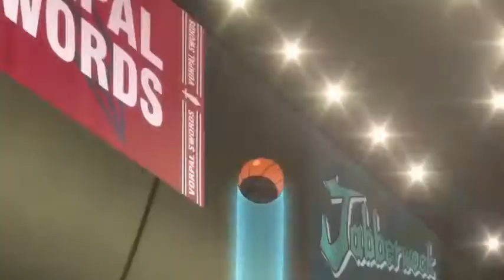Kuroko No Basket Last Game HD